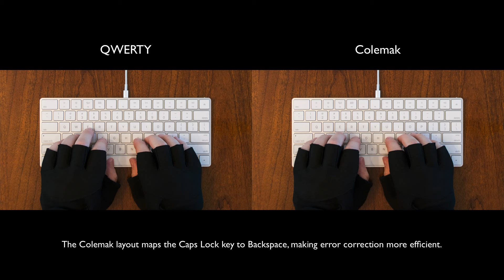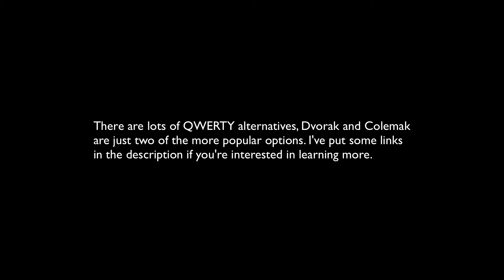QWERTY vs Dvorak vs Colemak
Here we do a side-by-side comparison between the QWERTY, Dvorak, and Colemak keyboard layouts. I've written a script that generates time-lapses of me typing whatever text is inputted, so the comparisons are setup to take 5 frames per key press.

I'll leave the decision of what layout is best up to the user. The hope of this video is to provide an interesting visualization of the work the various layouts require.

QWERTY is standard keyboard layout and probably what you use if you're not familiar with keyboard layout types.  It's said to have been designed back in the 1870's to prevent typewriters from jamming, though no one is completely sure about this.

The Dvorak layout is interesting because it was a keyboard layout that was specifically designed to reduce typing errors, optimize typing speed, and reduce repetitive strain injuries.

Colemak has the same goal as Dvorak, though it's aimed at making the transition from QWERTY easier, and it tries to preserve some of the more popular keyboard shortcuts.